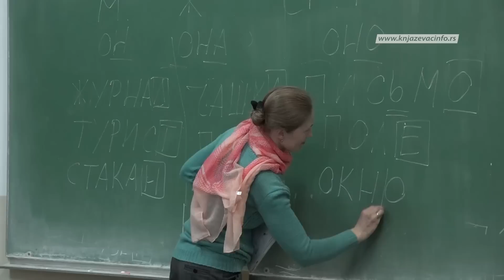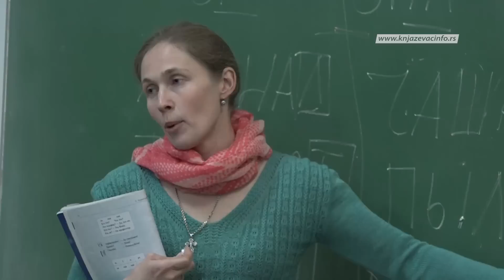Na času ruskog jezika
Na inicijativu Knjaževačke gimnazije i Ruskog doma iz Beograda u gimnaziji se od ove nedelje uči ruski jezik. Pohađanje časova je fakultativno, a interesovanje učenika veliko. Nastava je organizovana u dve grupe, dva puta nedeljno.